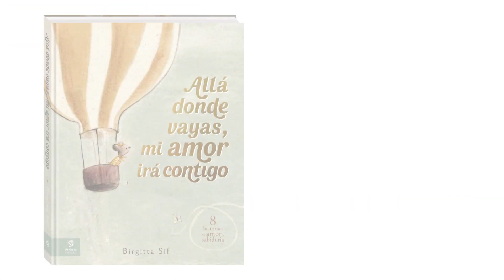Booktrailer 📚Allá donde vayas, ami amor ira contigo📚 de Birgitta Sif | Un álbum ilustrado de Andana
📖Una preciosa antología de 8 historias, escritas como cartas de amor, para personas especiales.

👉Esta impresionante y sincera colección de historias cortas incluye las lecciones de vida que nos gustaría que las personas que más queremos llevaran grabadas en su tránsito por el mundo.
Torres que caen convirtiéndose en la oportunidad de empezar de nuevo; esperanzas escondidas detrás del valor de enfrentarse a lo desconocido; amistades que son hogar...

ℹ️Ilustrado con belleza y reflexión, este es un libro de sabiduría para que alguien lo lleve cerca de su corazón, allá donde el viaje de la vida le acabe guiando.